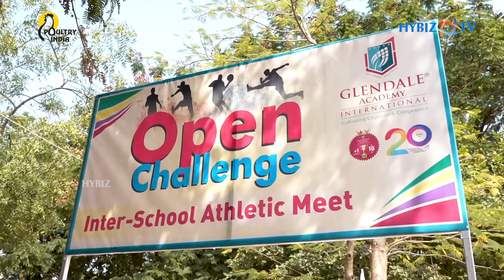Glendale Athletic Open Challenge | Glendale International Academy | Hybiz tv